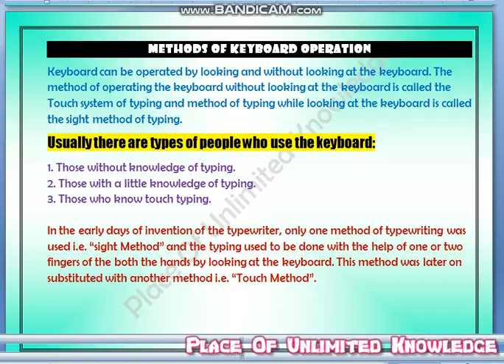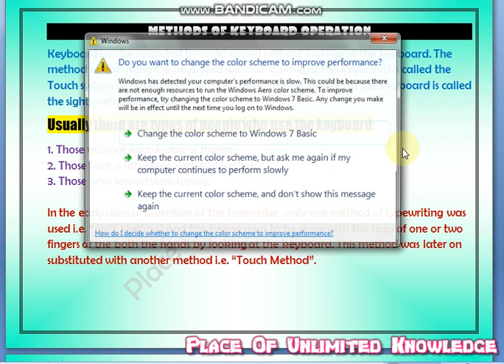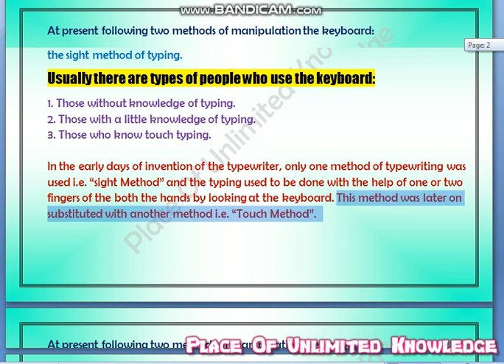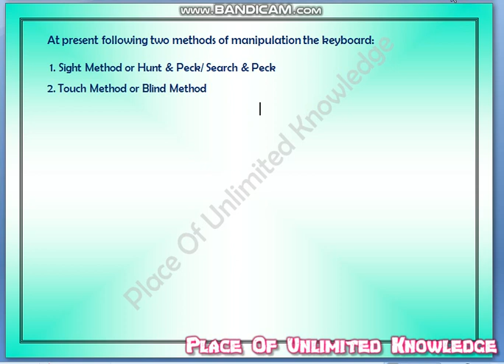Methods of keyboard operation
Methods of keyboard operation: - Keyboard can be operated by looking and without looking at the keyboard. The method of operating the keyboard without looking at the keyboard is called the Touch system of typing and method of typing while looking at the keyboard is called the sight method of typing.

Usually there are types of people who use the keyboard:

1. Those without knowledge of typing.

2. Those with a little knowledge of typing.

3. Those who know touch typing.

In the early days of invention of the typewriter, only one method of typewriting was used i.e. “sight Method” and the typing used to be done with the help of one or two fingers of the both the hands by looking at the keyboard. This method was later on substituted with another method i.e. “Touch Method”.

At present following two methods of manipulation the keyboard:

 1. Sight Method or Hunt & Peck/ Search & Peck
2. Touch Method or Blind Method